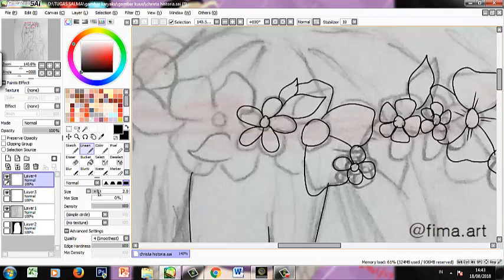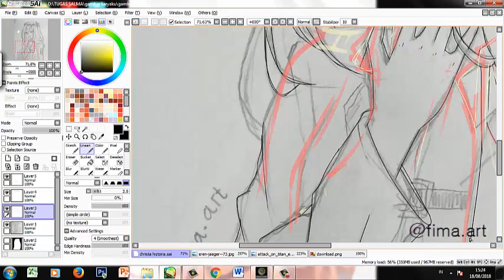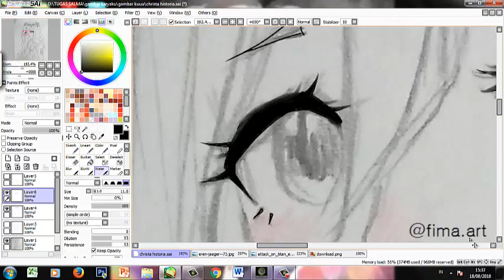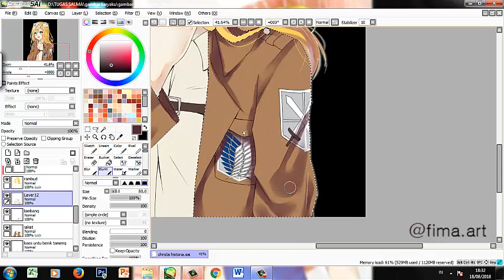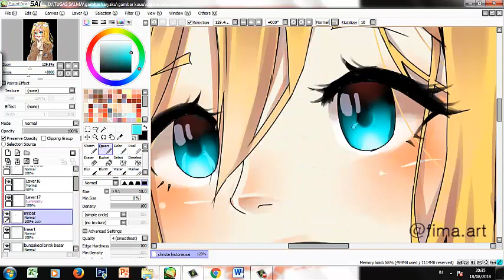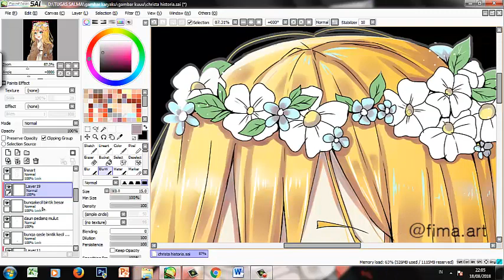【Speed Painting】Christa/Historia from Attack On Titan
Drawing Program: Paint Tool SAI
Record & Editing Program: Camtasia Studio 8
Drawing Tool: Wacom Intuos